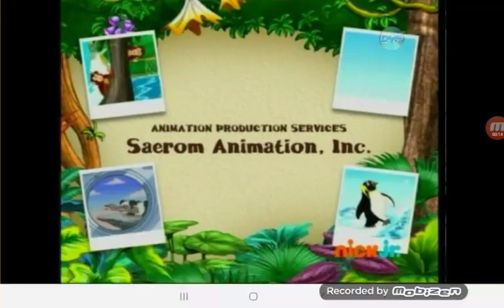Nick Jr Productions (2005)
I don't own Go, Diego, Go!

THIS IS ANOTHER RECAPTURE OF THIS LOGO!

Taken from a Nick Jr Brazil Translation of The Go, Diego, Go! Episode "Pepito's Penguin School".